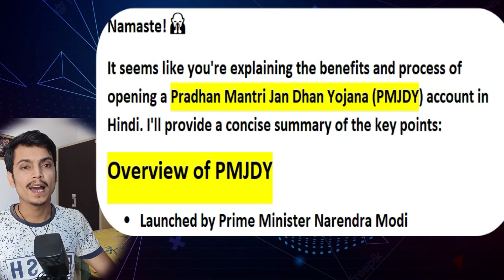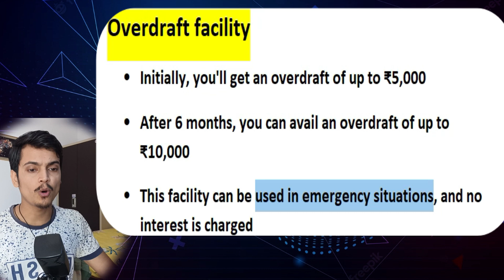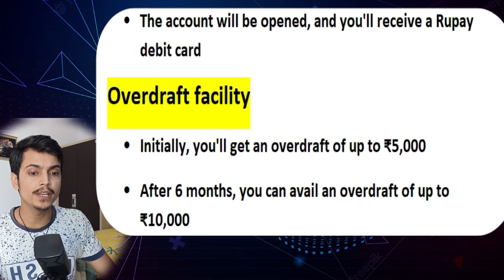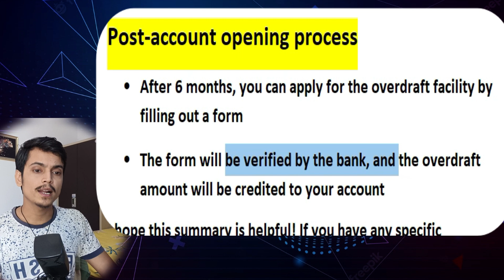PM Jan Dhan Yojna | Pradhan Mantri Jan Dhan Yojna Online Apply | Let Me Flow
What is pm jan dhan yojna
How to open pl jan dhan account online
How to apply pm jan dhan yojna online
How to check pm jan dhan yojna account status
What is pradhan mantri jan dhan yojna
How to open pradhan mantri jan dhan yojna account
What pradhan mantri jan dhan yojna scheme